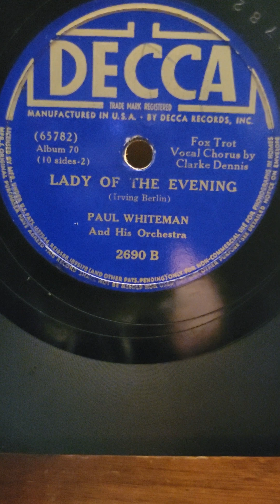Lady of The Evening - Paul Whiteman His Orchestra Decca Records #2690 1939